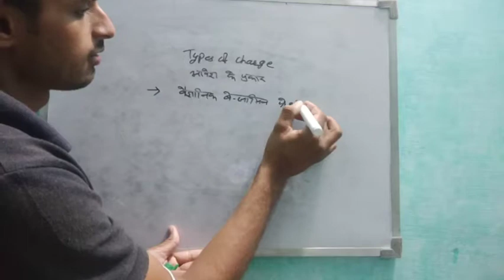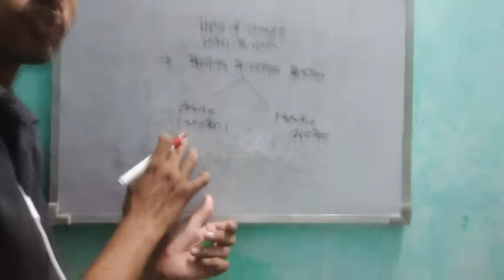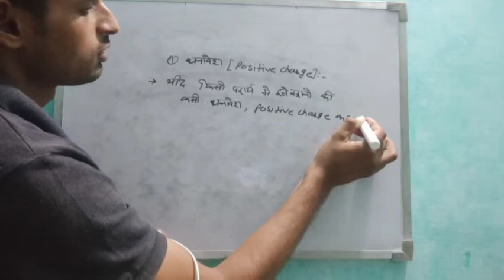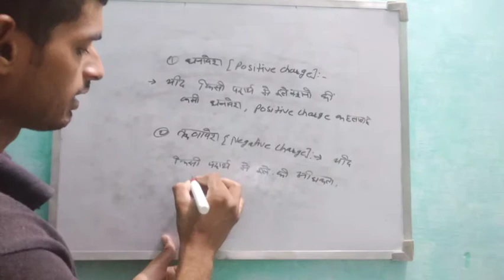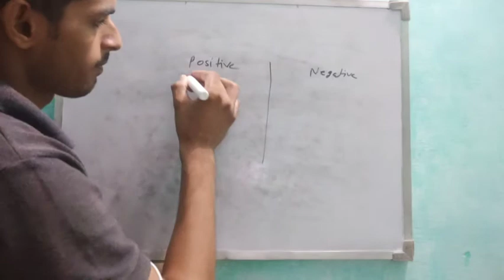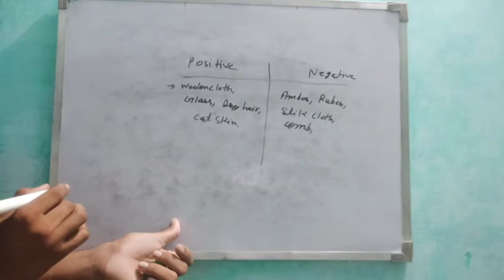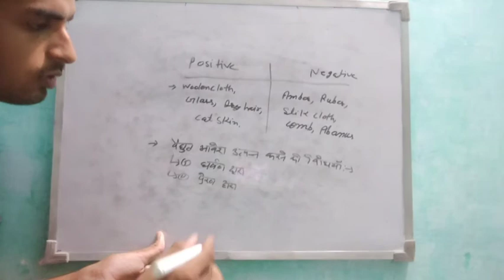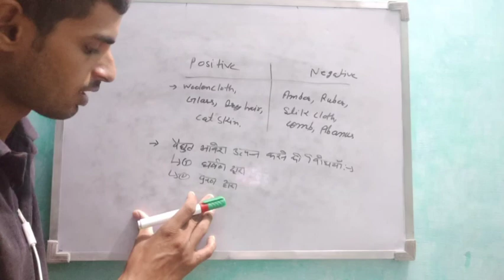Types of charges for class 12/jee/neet in Hindi